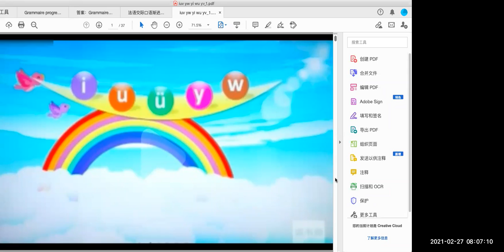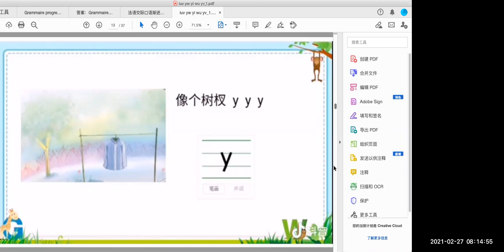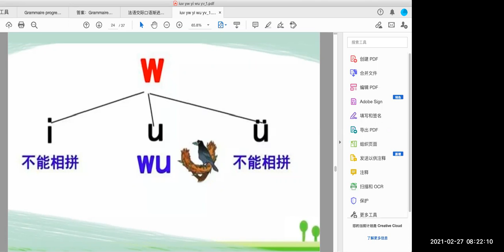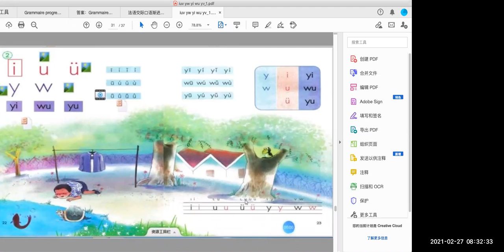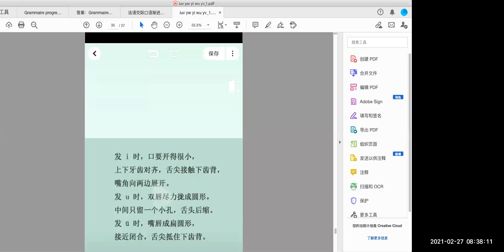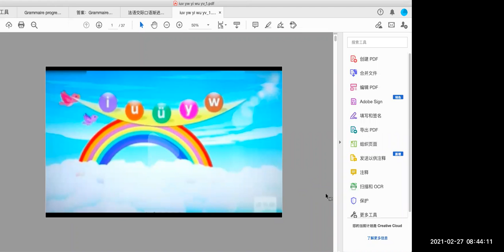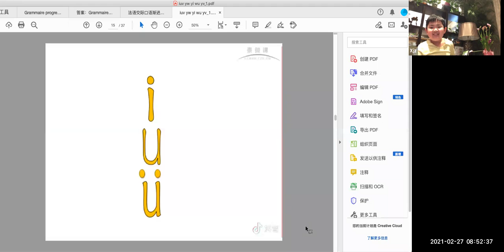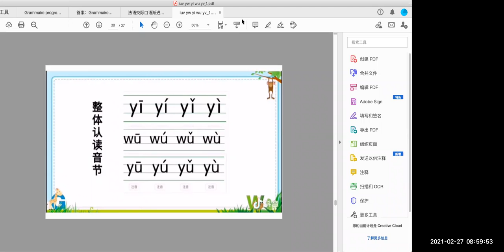中文识字2021-2-27|志愿者活动